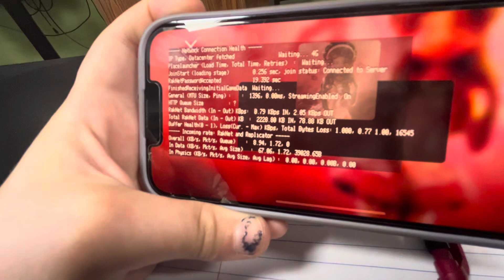HANGING OUT WITH FRIENDS VLOG !!